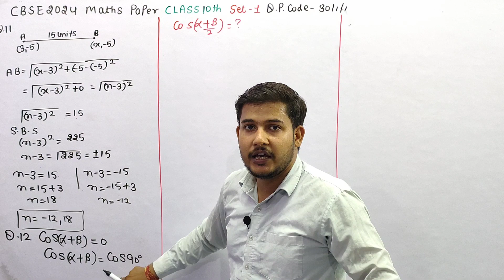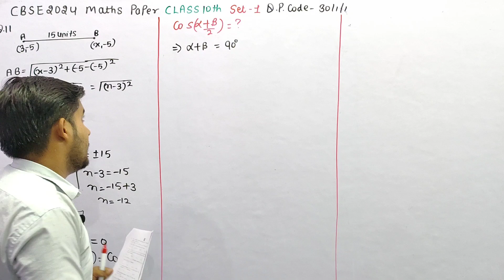If cos(α + ß)=0 then the value of cos((α + ß)/2) is equal to | Class 10th trigonometry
If cos(α + ß)=0 then the value of cos((α + ß)/2) is equal to